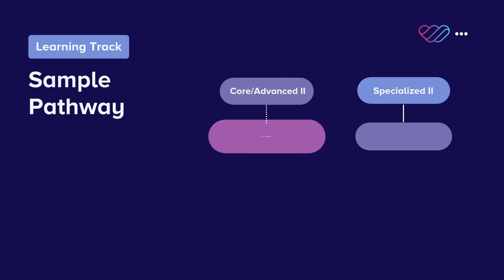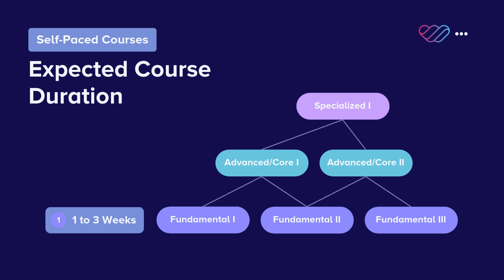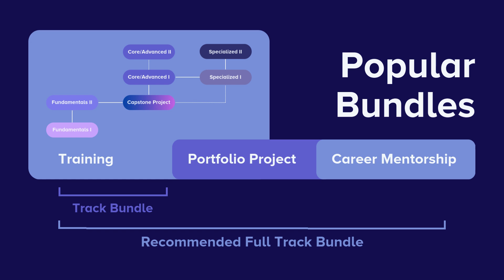Self-Paced Courses｜WeCloudData Academy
Unlock your potential with WeCloudData’s Self-Paced Courses! Choose from over 50 courses in data science, AI, and more, designed to fit your career goals. Learn at your own pace with hands-on projects, interactive quizzes, and live support.

ABOUT US
WeCloudData is the leading accredited education instatitute in North America that focusing on Data Science, Data Engineering, DevOps, Artificial Intelligence and Business Intelligence.

Developed by industry experts, hiring managers, and highly recognized by our hiring partners, WeCloudData’s learning paths have helped many students make successful transitions into data and DevOps roles that fit their background and passion. WeCloudData provides a different and more practical teaching methodology, so that students not only learn the technical skills but also acquire the soft skills that will make them stand out in a work environment.

WeCloudData has also worked with many Fortune 500 Companies to help them embrace the cutting-edge technologies in Data, AI and DevOps.